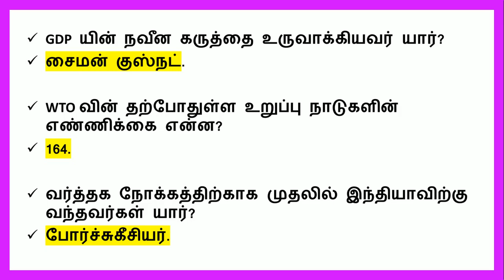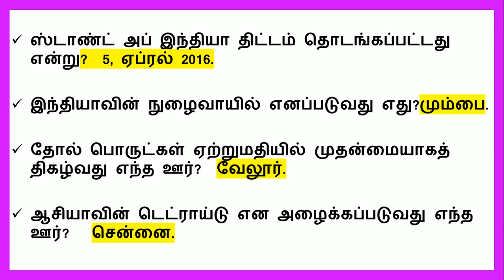TNPSC & POLICE பொருளாதாரம்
EDUCATION
 பொருளாதாரம்